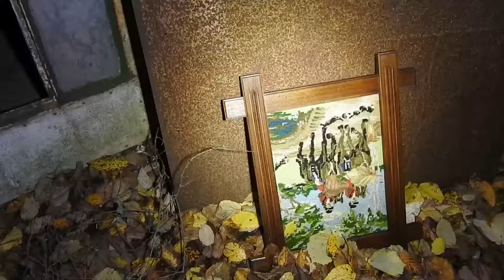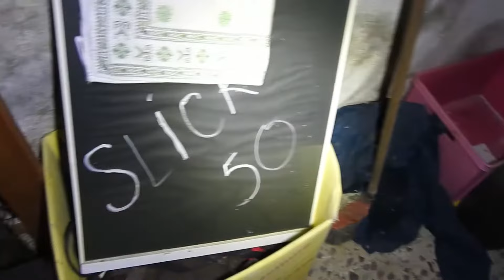LostPlace Tankstelle ⛽ mit Laden und Wohnung · Urbex Germany · verlassene Orte · Urban Exploration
Intro Musik von Stahlschlag